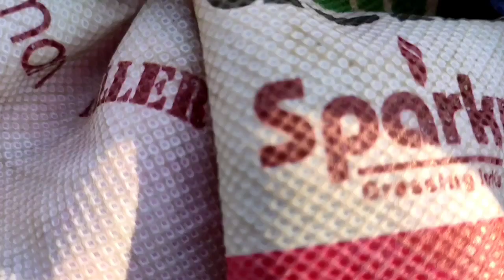ভন্ড সাপাৰিয়ে VS DJ সাপ🐍 || Funny video 🤣🤣